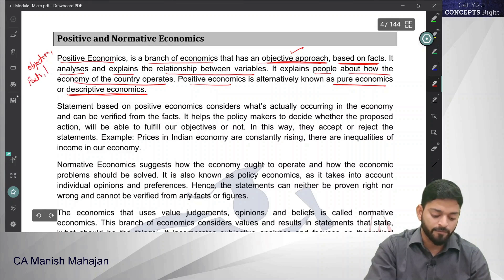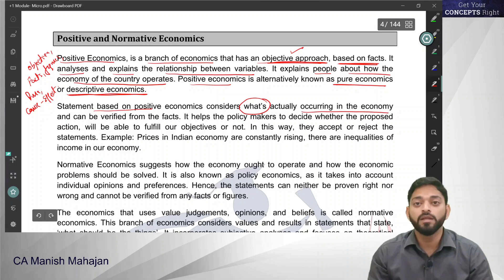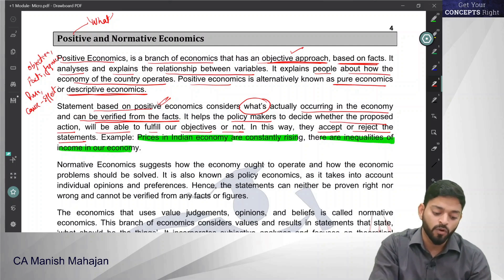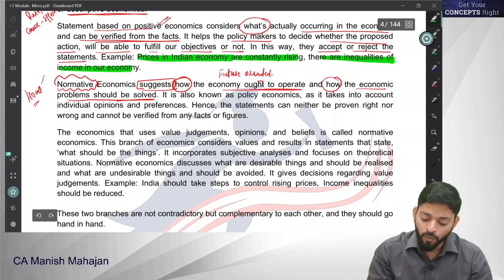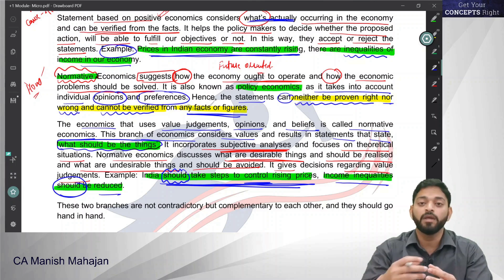Difference between Positive Economics and Normative Economics | Class 11 | Introduction to Economy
Understand what is the difference between Positive and Normative Economics.
How is Normative Economics different from Positive Economics.
In this video, you will understand:
1. Positive Economics
2. Normative Economics
3. What is Normative Economics example
4. What is Positive Economics example
5. Difference between Normative and Positive Economics

👍  Keep learning and keep growing with us!!

 CA Manish Mahajan is a first class commerce graduate from Panjab University, having done his graduation in B.Com (Finance Hons.) from GGDSD College, Chandigarh. He qualified Chartered Accountancy course in 2010 and was placed in merit list (31st All India Rank in Final and 22nd All India Rank in Foundation). He possesses a vast experience of more than 15 Years in teaching Accountancy, Economics and Mathematics to the students of Classes +1 and+2 and also mentored the students of B.Com and CA. He has authored the books on Accountancy, Economics and Indirect Tax Laws. His unique lecture delivery and practical method of teaching, helps the student to easily grasp and remember the subject.
This Channel provides all the educational content for the students of class 11 and class 12 for subjects Accounts and Economics. Here you get regular & organized content for complete course study.

CA Manish Mahajan
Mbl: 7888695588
Concepts Commerce Academy